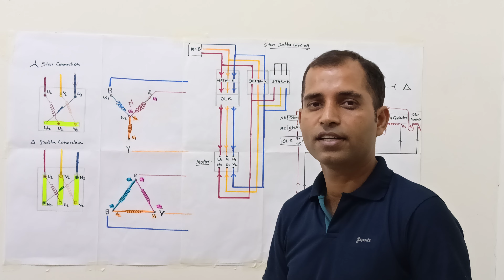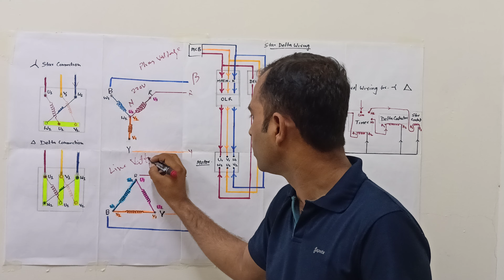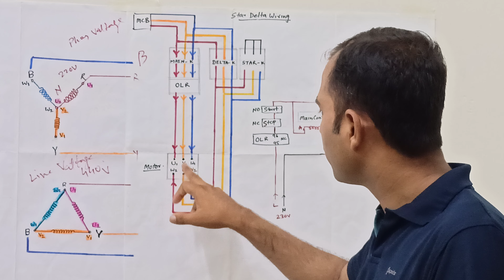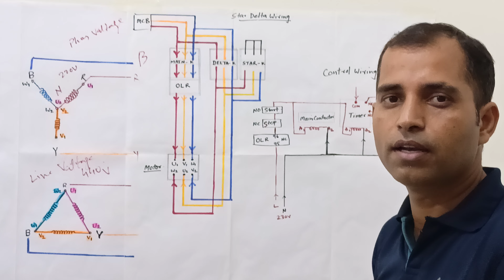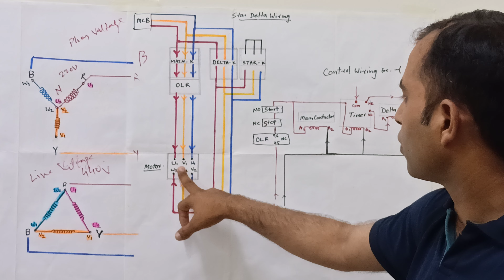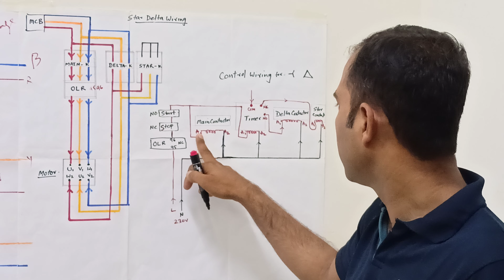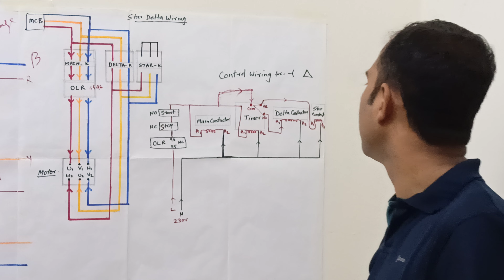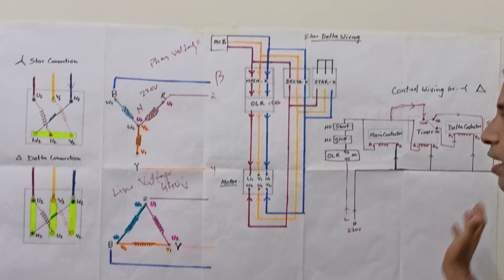Star Delta wiring Connection diagram with details in Hindi